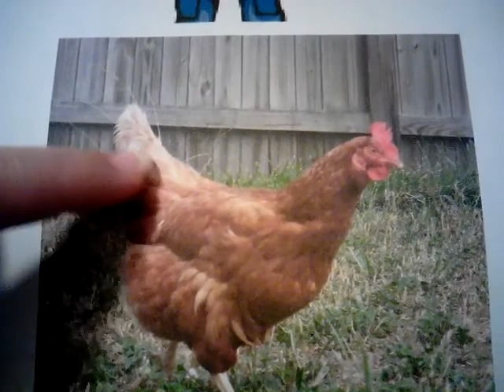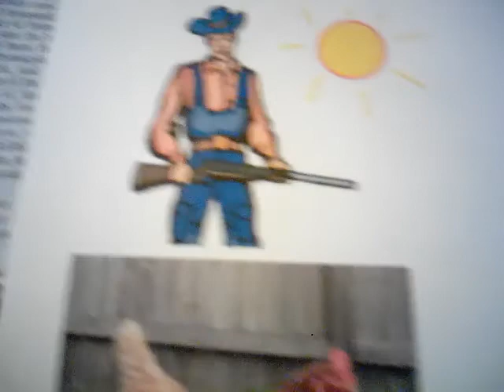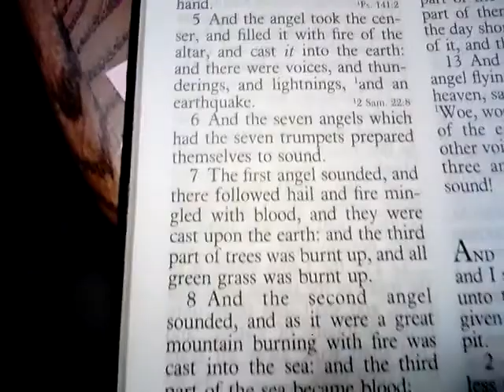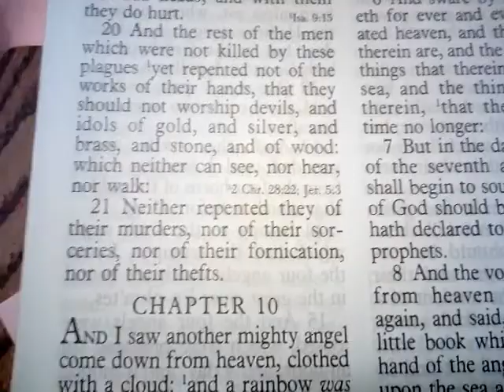Visions from Jesus, April 7, First Trumpet